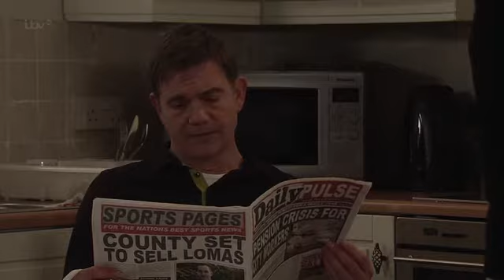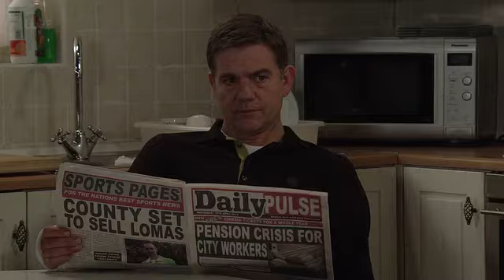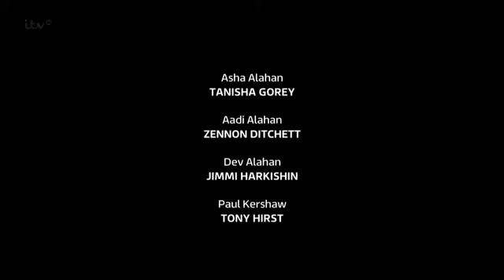coronation street april 10th 2013